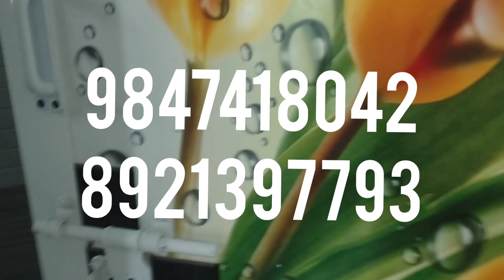ടൗണിനടുത് സുന്ദരമായ ഒരു പുതിയ വീടും സ്ഥലവും കുറഞ്ഞ വിലക്ക്